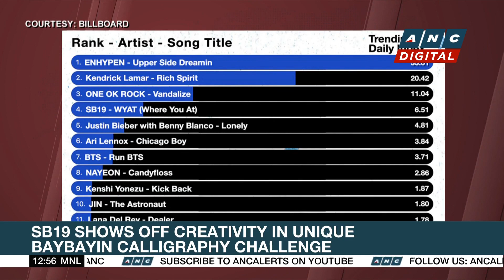LOOK: SB19 shows off creativity in baybayin calligraphy challenge | ANC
Dateline Philippines: TJ Manotoc reports.